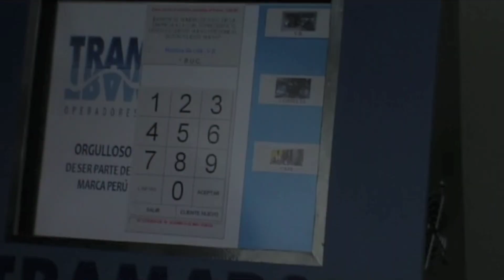Sistema de Atencion de Colas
Software especializado en el Control Total en el Orden de Atencion con Estadisticas de atenciones en ventanillas, conexion a TV, Impresora Termica, Pantalla Tactil y Kiosko Multimedia.